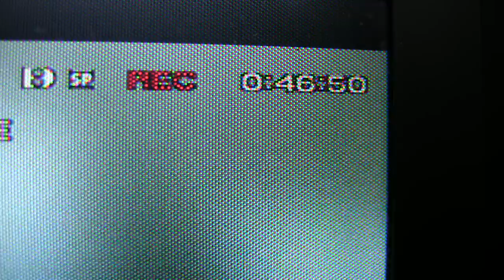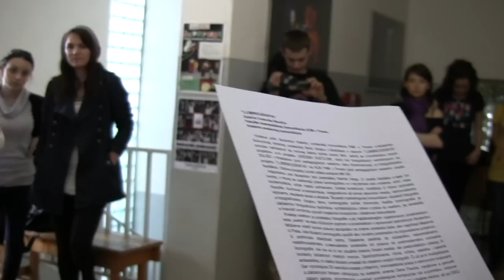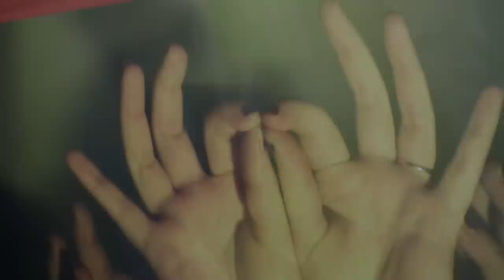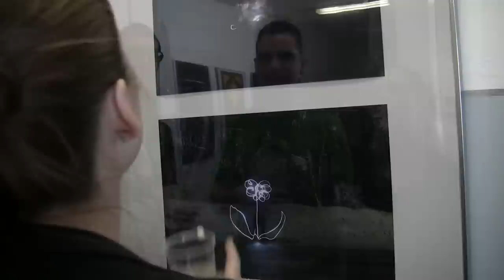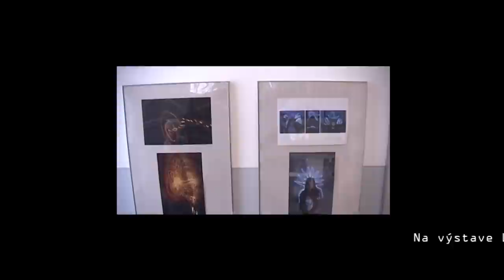S kamerou na výstave (Luminografia na FMK)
Reportáž - cvičenie predmetu základy AV tvorby: výstava Luminografia v Galérii Ľudovíta Hlaváča na FMK UCM v Trnave. Katedra umeleckej komunikácie, prof. Peter Rónai, Mgr. art. Jozef Sedlák, výstavu uvedie Mgr. art. Petra Cepková